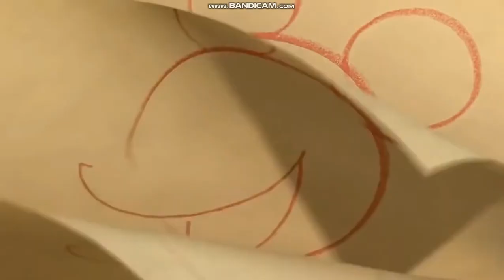Disney/20th Century Fox/Walt Disney Animation Studios/DreamWorks Animation SKG (2015)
Taken from "Madagascar 4: A Trip to Australia" (2015) if Disney and WDAS co-released it with Fox (now 20th Century Studios).